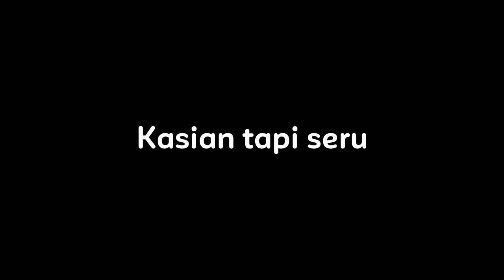Kuis Ramadhan bikin ngakak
keseruan kita dalam menjawab soal-soal agama